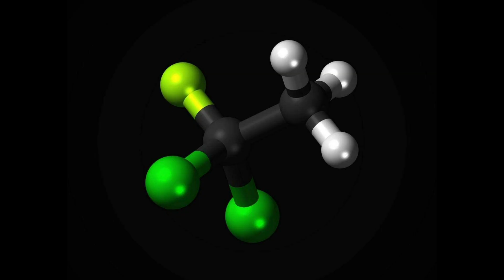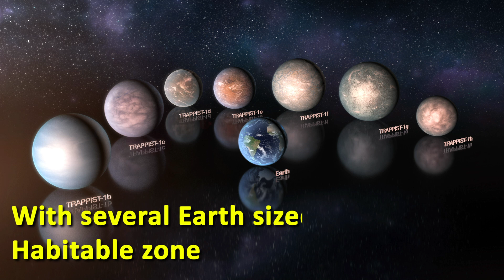How Do We Find The Alien Life?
James Webb is slowly powering up its instruments and will be ready to see the stars in a few months. Scientists believe JWST can be used to detect alien life by studying the atmosphere of potential exoplanets and looking for the artificial industrial pollutants. One of those pollutants are CFCs or Chlorofluorocarbons that are used as refrigerants and cleaning agents.

CFCs can stay in the atmosphere for a long time and can only be produced by an industrial civilization. However, there's a problem with this idea if the planet's star is too bright, it will drown out the signal so we have to look at the planets around a dim star. Such as TRAPPIST-1, a red dwarf star 40 light-years away with several Earth sized planets in the habitable zone.

What if Ozone Layer Disappeared?